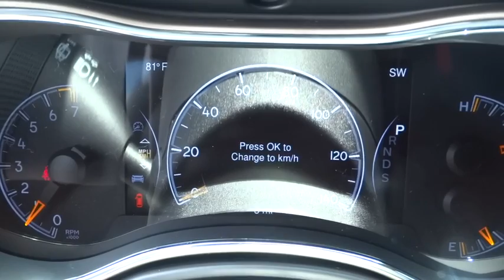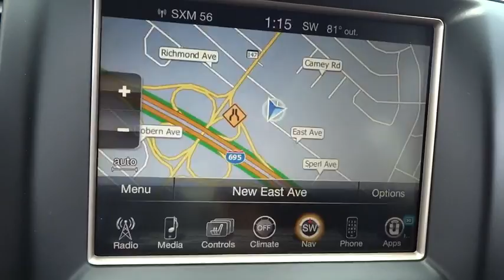2015 Jeep Grand Cherokee Baltimore, Glen Burnie, Owings Mills, Silver Spring, MD L5899293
2015 Jeep Grand Cherokee

*Internet price includes all current applicable manufacturer rebates and incentives for which not all buyers will qualify (Maryland). Your additional costs are sales tax, tags and title fees for the state in which the vehicle will be registered, dealer processing fee ($299 Maryland), ($134 Pennsylvania), ($649 Virginia, North Carolina), and freight (Maryland only). Any accessories that either you add or are installed by us are additional. Any offers (etc) must be presented upon arrival and cannot be combined with any other offers (etc). Pricing subject to change. Prior sales excluded. See sales associate for details. Price includes: $500 - MA Retail Consumer Cash 35C*1. Exp. 06/30, $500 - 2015 College Graduate RETAIL Bonus 40CFE. Exp. 09/30, $1,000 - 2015 Conquest Lease to Retail/Lease 39CFA3. Exp. 01/04, $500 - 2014/15 mp 1/L Military Program 39C*B. Exp. 06/30BACK-UP CAMERA, 4X4, BLUETOOTH, MP3 Player, KEYLESS ENTRY, SAT RADIO, POWER LIFTGATE, ALLOY WHEELS!